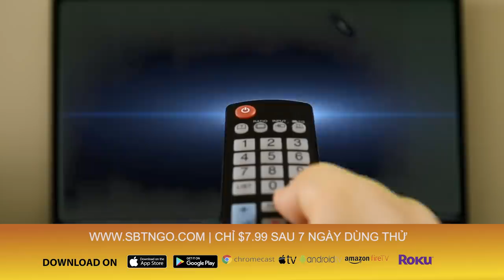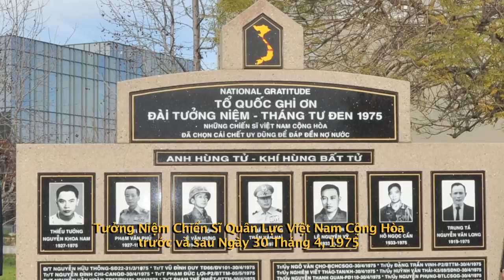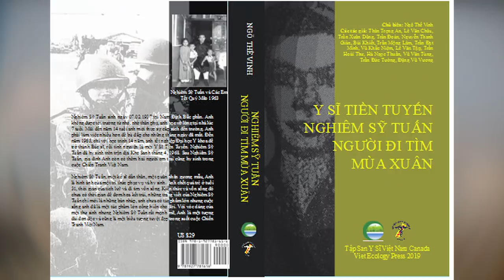Kim Nhung Show | Guest: Phan Nhật Nam